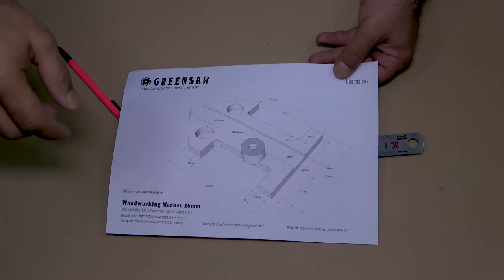Plastic or Wood - Woodworking Marker DIY [4K]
I have one 3D printed "woodworking marker" that I use in my workshop. This tool has caught the attention of some of my followers. I thought I could do the same with wood. I started with a solid piece of wood. First I made it to the dimensions I wanted. I used planer and bandsaw. Then I shaped it by looking at the dimension PDF document I prepared. It is possible to use this woodworkingmarker for 90 degree and 45 degree angles. It is also possible to make error-free markings. After you download the PDF document, you can easily do it by looking at the dimensions. I think I like the wooden one more. Which one do you prefer? The 3D printed plastic one or the wood woodworking marker?

You can find all dimensions in the pdf document.